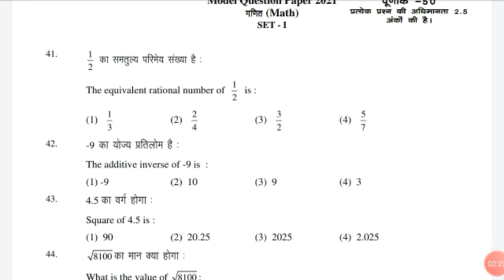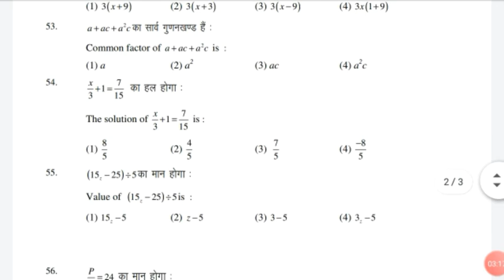clads 8th math important questions for board exam 2021 jac board class 8th math paper model paper 21